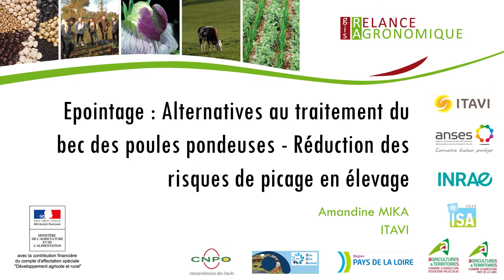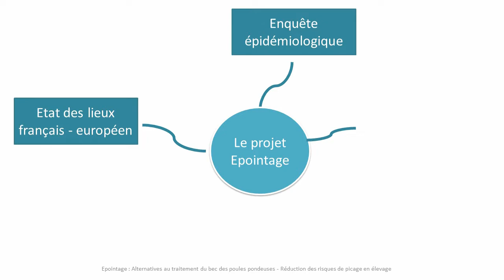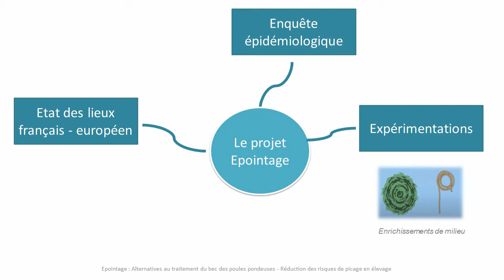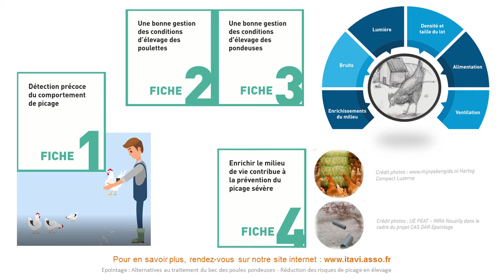Amandine Mika - Epointage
Epointage - Alternatives au traitement du bec des poules pondeuses - Réduction des risques de picage en élevage (IP) • Amandine Mika, ITAVI

Ce projet a bénéficié du financement du Ministère de l'Agriculture et de l'Alimentation (appel à projets Casdar 2014).

Retrouvez l'article de synthèse de ce projet dans la revue "Innovations Agronomiques"

Montage : Event'Live